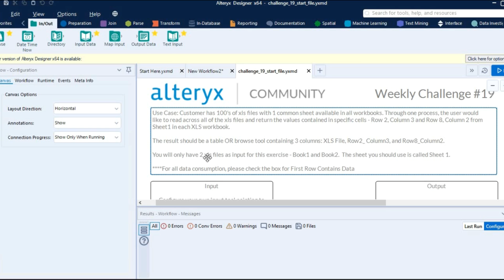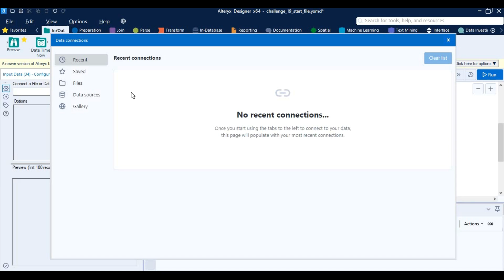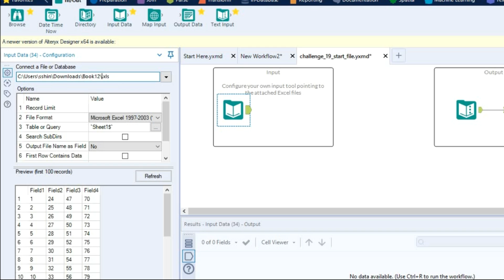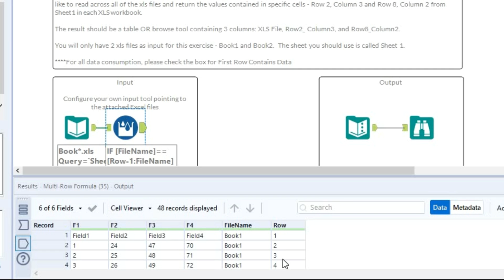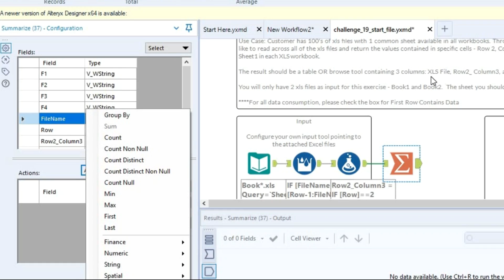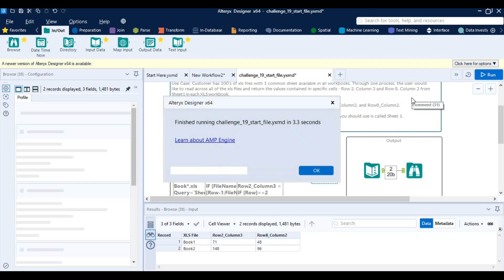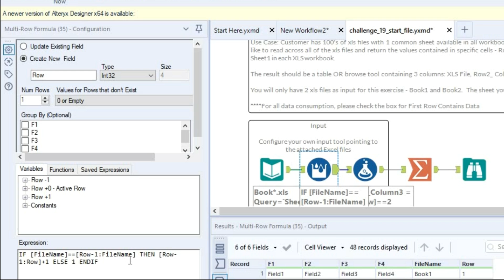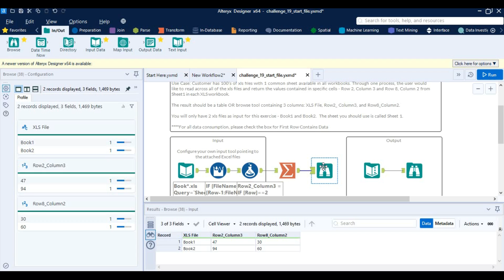Alteryx Weekly Challenge #19: Excel Record Locator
In this weekly challenge, we are going to solve a problem that will test our skillset in Transform, Preparation & Data Analysis.